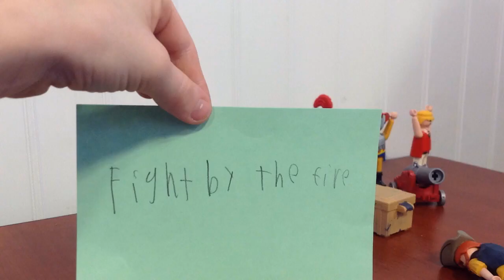Camp Edison 2015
Camp Edison 2015.  This was a 3 day camp at Thomas Edison National Historical Park.  During this time the campers learned about Thomas Edison and his movies and music.  They also went to Glenmont Estate, Thomas and Mina Edison's home.  While at Glenmont Estate the campers walked the 15.5 acre estate grounds learning about the Edison home and about nature that surrounds the grounds.